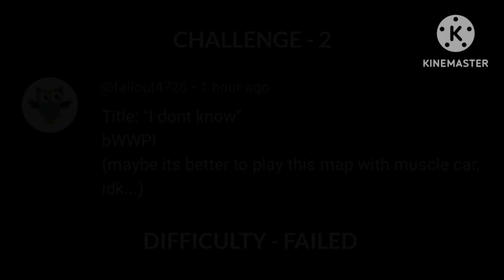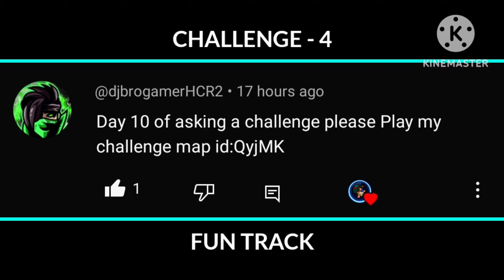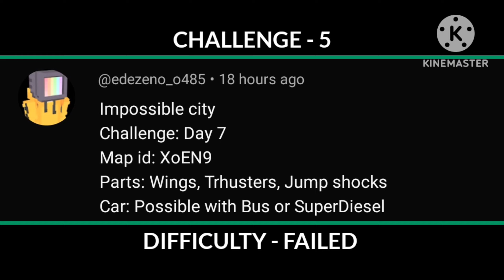FS PLEASE STOP THIS IN FEATURED CHALLENGES 😭 Hill Climb Racing 2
Fingersoft Needs to stop giving same challenges again & again in weekly featured challenges , Hill Climb Racing 2, Reborn RR

0:00 Intro
0:05 7 Easy to Hard Challenges
7:00 Featured Challenges